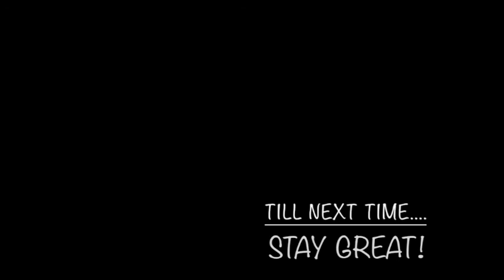Month 3 Update...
Month three: Discussing current weight loss, clothes, dogs, and other good stuff... :) Vertical Sleeve Gastrectomy